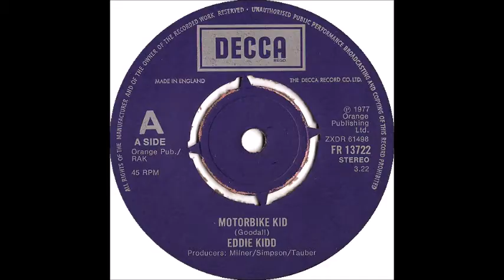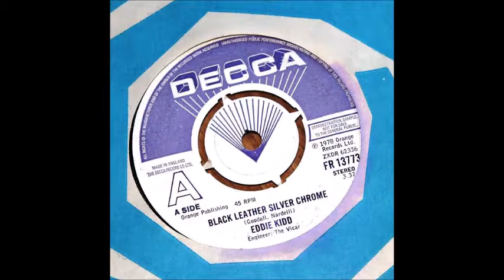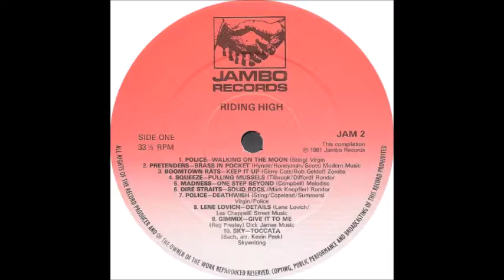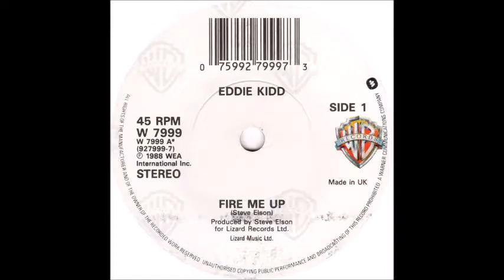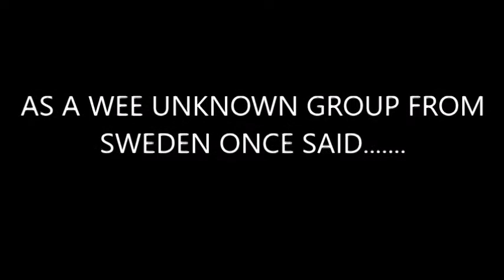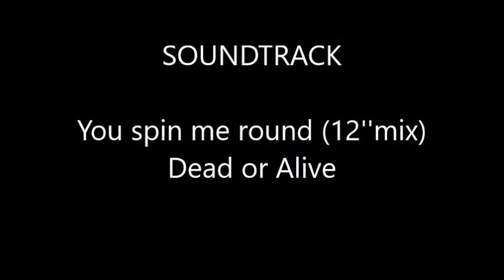eddie kidd OBE JUST FOR THE RECORD